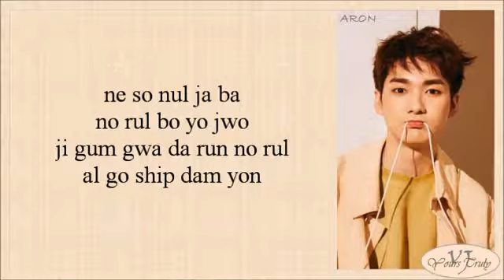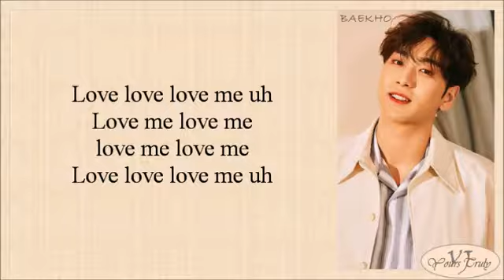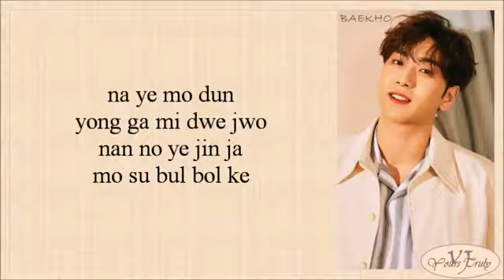NU'EST (뉴이스트) - Love Me (Easy Lyrics)